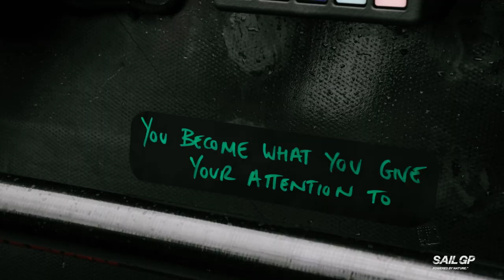Pathways with Henry Woodhouse | Great Britain SailGP Team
Ex Royal Marine Commando Henry Woodhouse has been a member of Great Britain SailGP Team since its inception, always keeping the boat in perfect racing condition and the sailors safe during racing.